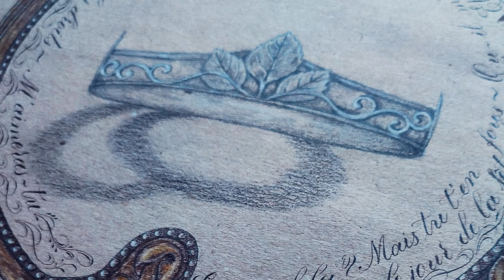Golden Time Talent | GRAND FINAL ART2 | Anna Belova | ILLUSTRATION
Имя участника или коллектив: Anna Belova

Страна: Russia

Город: Уссурийск

Название конкурсной работы: Винтажное зеркало

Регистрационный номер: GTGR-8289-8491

Номинация: Иллюстрация

Участие в других конкурсах и фестивалях / творческие достижения: Занимаюсь каллиграфией более 3 лет, участвовала в международном конкурсе научного рисунка, конкурсе каллиграфии под эгидой миланского университета